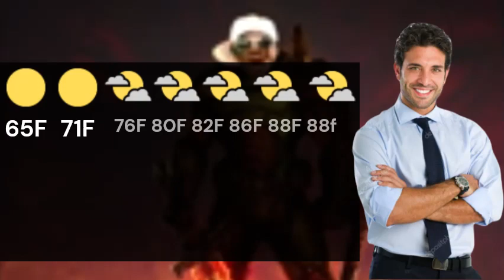Fall Of Pope Francis (Coherent Edition)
Better Produced